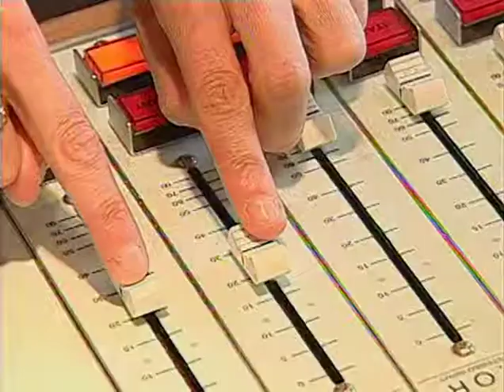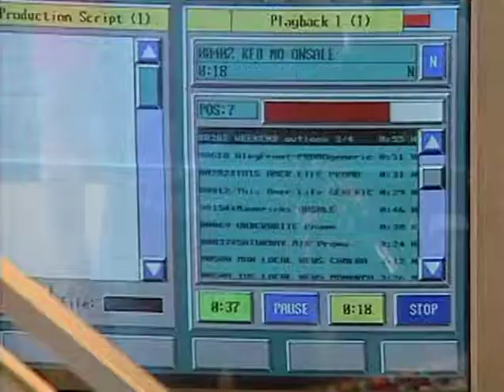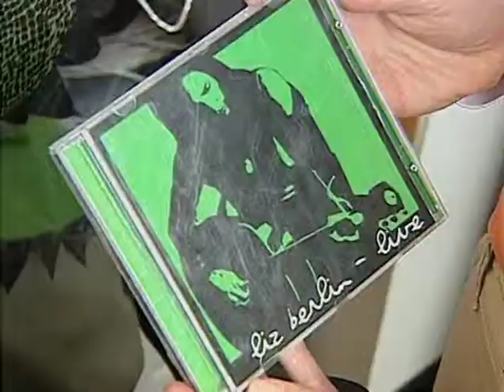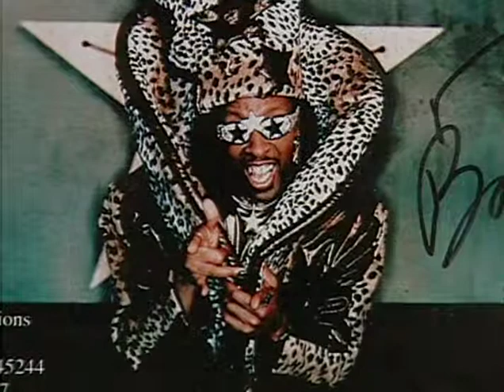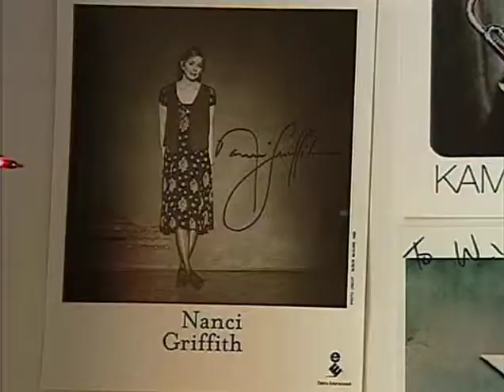91.3 FM WYEP turns 30